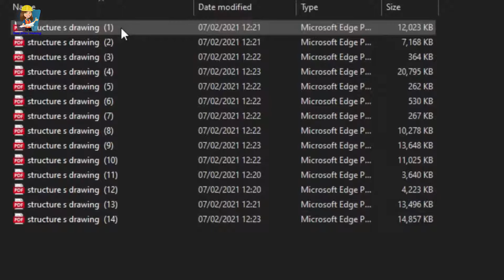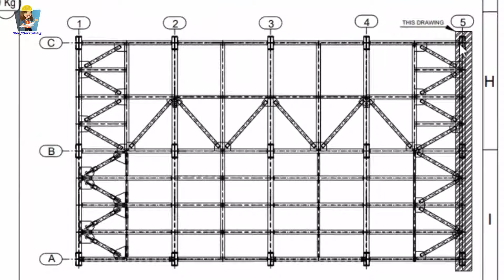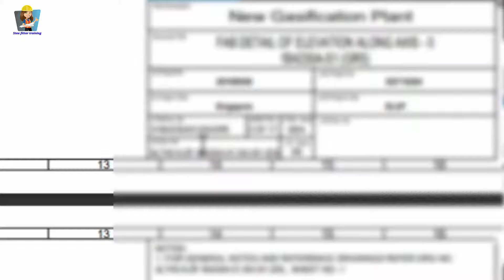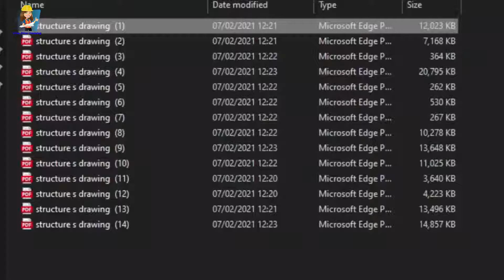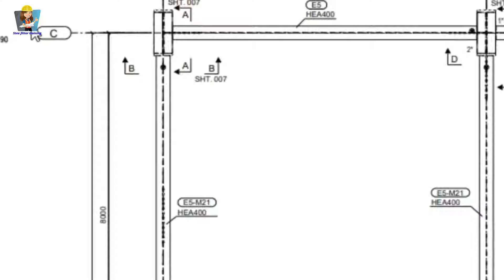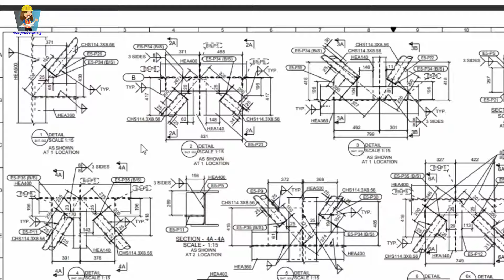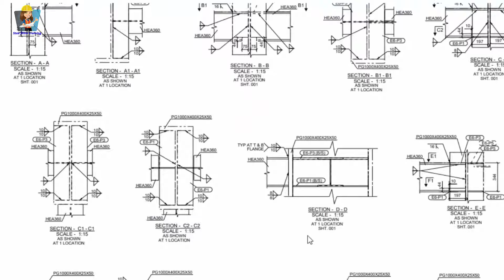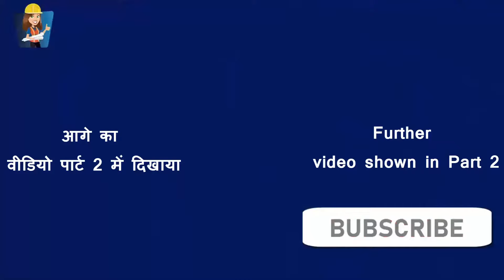Steel structural fabrication and Erection details drawing | Scene 1 / in Hindi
यह वीडियो में स्टील स्ट्रक्चर फेब्रिकेशन एंड इरेक्शन
डिटेल ड्राइंग देखने का तरीका बताया गया है किस तरीका से ड्राइंग देखते हैं साइड व्यू हो और टॉप व्यू हो किसे कहते हैं और
एक ही स्ट्रक्चर का 14 फाइल में ड्राइंग बनाया गया है जिसमें एक एक फाइल में 15 से 20 ड्राइंग है जिसका डिटेल सब बताया गया है यह वीडियो में
किस तरीका से फेब्रिकेशन करते हैं और कैसे इरेक्शन करते हैं
और एलिवेशन के बारे में बताया गया हैं और  कॉलम और बीम फिटिंग करने का तरीका बताया गया है
और गैस प्लेट किसे कहते हैं
स्ट्रक्चरल कॉलम और भीम के बीच में जो ब्रेसिंग लगता है उसका डिटेल कैसे देखते हैं उसका फेब्रिकेशन कैसे करते हैं  सब डिटेल ड्राइंग देखने का तरीका बताया गया है

स्ट्रक्चरल फिटर और फैब्रिकेटर और सुपरवाइजर के लिए बेसिक इनफार्मेशन ड्राइंग  देखने का तरीका बताया गया है

यह वीडियो पार्ट 1 है इसके आगे का ड्राइंग के बारे में नेक्स्ट वीडियो में दिखाया जाएगा

Steel structure fabrication and erection in this video
The way to see the detail drawing is described, how to see the drawing is a side view and what is a top view and
A drawing of the same structure has been made in 14 files, in which there are 15 to 20 drawings in each file, whose details are all described in this video.
How do you fabricate and do erections?
And elevation are described and the method of fitting columns and beams
And what is a gas plate called
How to fabricate the detail of the bracing between the structural column and Bhima, how to fabricate the detail of all the detail drawing

basic information drawing for structural fitters and fabricators and supervisors

This video is part 2 about the drawing next to it will be shown in the next video

The drawing used in this video is used only for educational and learning
this drawing will not be given to anyone